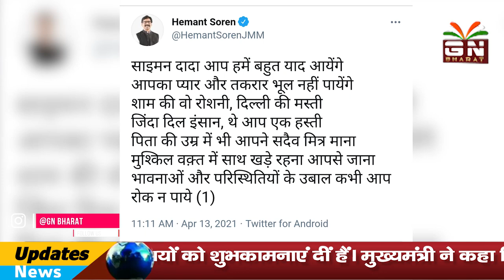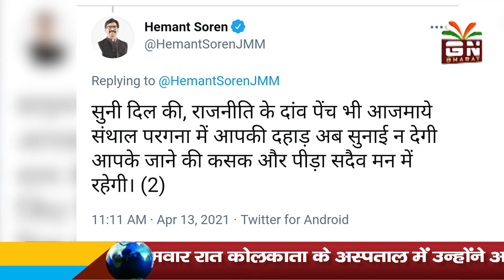नहीं रहे झामुमो के कद्दावर नेता साइमन मरांडी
कोलकाता के टैगोर हॉस्पिटल में साइमन मरांडी ने सोमवार की रात अंतिम सांस ली

video is for educational and news purpose only.Copyright Disclaimer Under Section 107 of the Copyright Act 1976, allowance is made for "fair use" for purposes such as criticism, comment, news reporting, teaching, scholarship, and research.